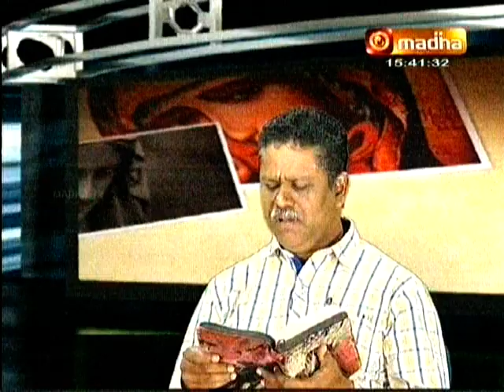aver per maria part 1 DVD_Nov25_153001_0